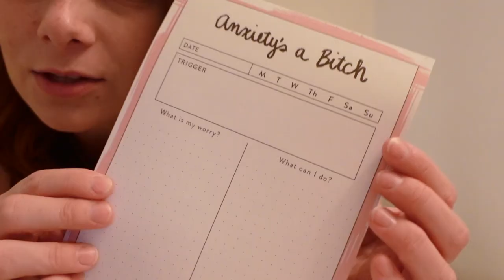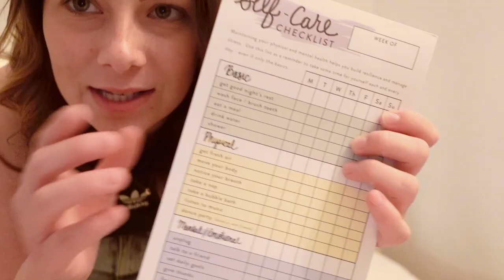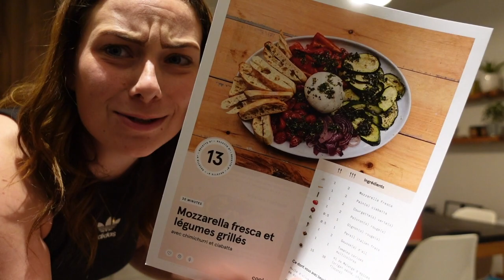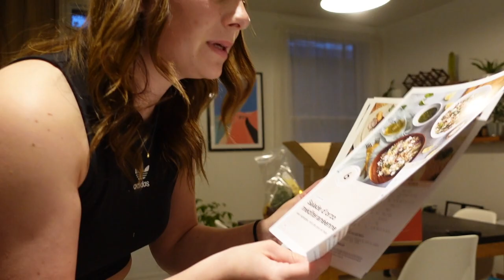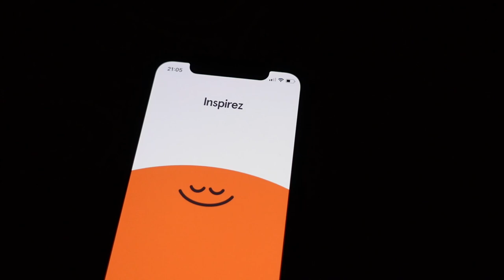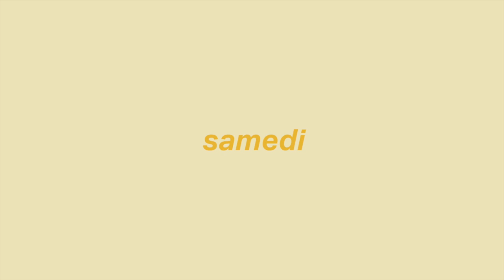weekly vlog : spring vibes, cafés et HUGE transformation de cheveux. ⭐️🌷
Coucou! On se retrouve aujourd'hui pour un autre weekly vlog. 🌸 Je suis tellement contente de pouvoir vous apporter avec moi dans une semaine de création de contenu, pleiiins de spring vibes et également dans une transformation extrême de mes cheveux! J'espère que vous allez apprécier le vlog hihi. Xx

Mentions dans la vidéo :

Crayon pour iPad (Amazon)
Support pour ordinateur (Amazon)
Support pour cellulaire (Amazon)
Clavier & souris (Amazon)

Sections de la vidéo :
00:00 : Introduction
0:1:31 : Unboxing
05:58 : Épicerie et souper
07:23 : Café et talk sur mon travail
11:52 : Yoga et méditation
13:04 : Matin et plan de la journée
13:56 : Course
14:02 : Pique-nique en amoureux
15:03 : Coiffeuse et makeover
19:55 : Conclusion